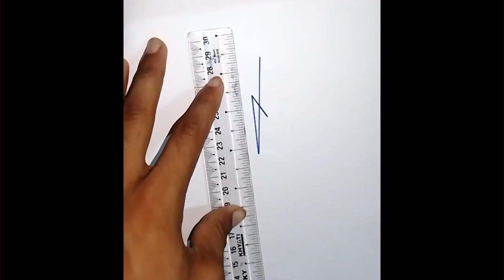Most hand ,body, shoulder tattoo